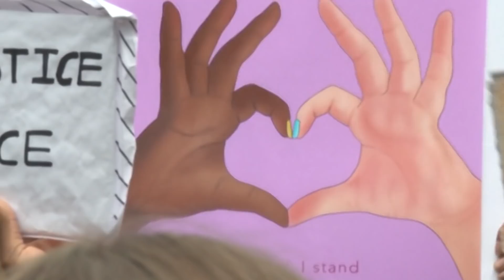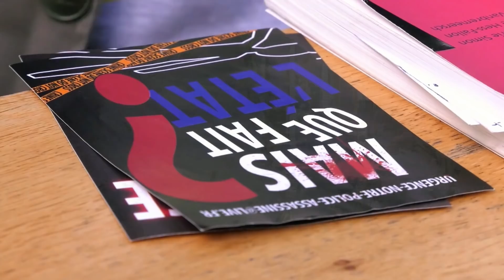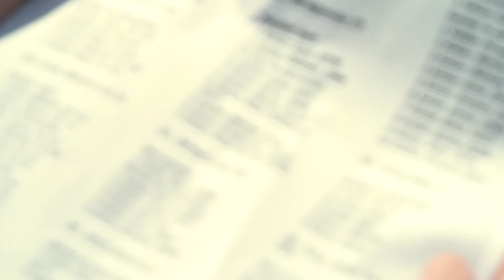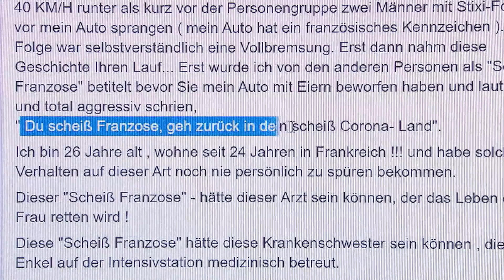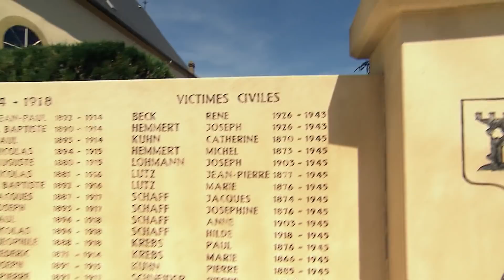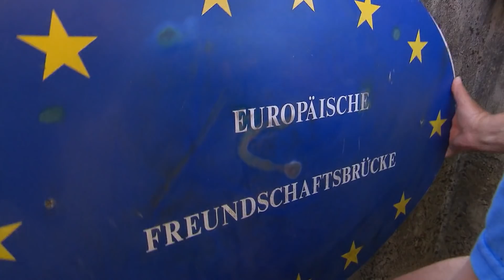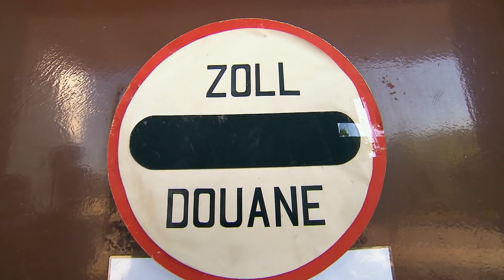مقتل الأمريكي الأفريقي فلويد يثير أيضا احتجاج ذوي أصول مغاربية ضد شرطة فرنسا | عينٌ على أوروبا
على يوتيوب شاهدوا حوالي
70%
من حلقة
عينٌ_على_أوروبا
- مقاومة مهاجري فرنسا ضد عنصرية بعض أفراد الشرطة
- تحامل على غجر رومانيا باتهامهم بنشر كورونا
- محاصيل بريطانيا بلا حصاد نتيجة كورونا والبريكسيت
- حذر وحيطة بسبب كورونا في حدود فرنسا وألمانيا
- ألماني عمره فوق المئة بدأ في بولندا حياة جديدة

وتابعوا كامل هذه الحلقة أيضاً على تلفزيون
DW عربية
وعلى هذا الرابط في موقع
DW عربية
شاهدوا كامل هذه الحلقة كذلك وأيضا جميع التقارير منفردة